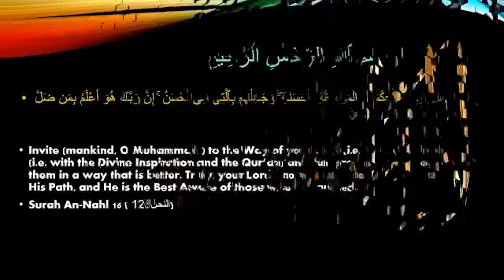The Salaf's Manners of Relating With People (Episode 43) AS-SHEIKH YUUSUF MURTADOH ALMUJAHIDUN